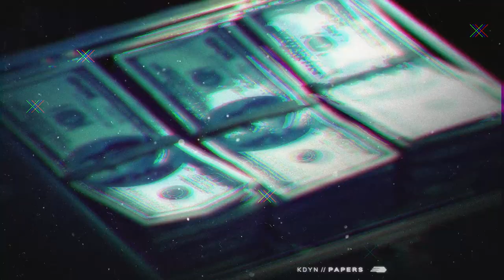KDYN - Papers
DSR013